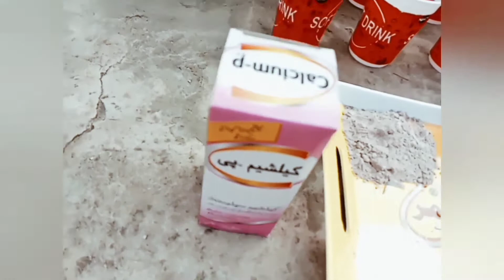Calcium block for budgies parrots lovebirds | Mineral block for bird |Calcium block bnane ka tarika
Hello Friends,
   This video contains calcium block, mineral block and how to make the best protein for birds.

Calcium block for budgies parrot | Mineral block | breeding formula | Calcium block bnane ka tarika

This video explains how to make the best mineral calcium block and calcium chalk for birds .

This mineral diy calcium block and Cuttlefish Bone you can feed all the birds .

You will find answer for all your questions about calcium block. For example, how to make calcium block for birds , budgies , lovebirds , parrots , cocktails at home easily. And the benefits of calcium block are explained.

Calcium block kese bnayein.
Calcium block kese bnaty hain.
Ap k tmaam swalon k jwab mil jayein gy.
multan pets
Naveed shiekh
lovebirds
cocktail
budgies
parrots
pets
Sohail Ahmed Tv
calcium
calcium deficiency
calcium food
calcium rich foods
calcium rich food
foods high in calcium
calcium for birds
birds
budgies
budgies breeding
birds breeding
parrot
budgies parrot
calcium
mujeeb birds breeding
how to get maximum breed from birds
finches
budgies breeding formula
calciump syrup for birds
birds breed
budgie
parakeet
vidaylinm syrup for birds
best calcium syrup for birds breeding
breeding formula
calcium for budgies
bajri parrot
bird channel
best syrup for finch breeding
multivitamins for australian parrots
calcium block for budgies
calcium block for love birds
breeding formula for budgies
australian parrots
dilute
calcium block
birds breeding formula
budgies parrot
calcium for birds
calcium block
budgies
hamdan birds breeding farm
how to make a calcium block for budgies